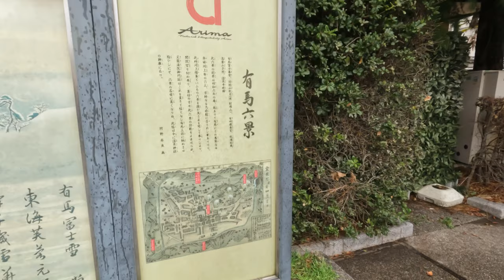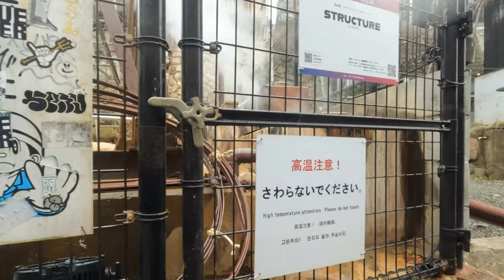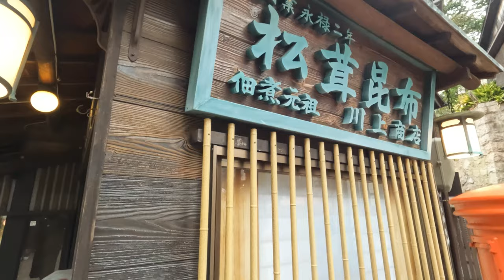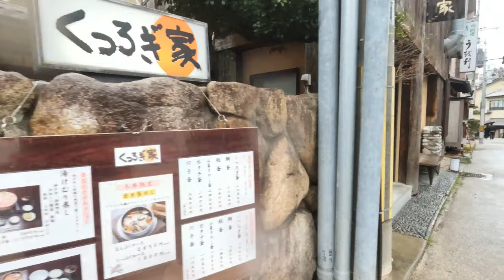Old Onsen Town in Japan | Arima Onsen | Anywhere But Home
One of the three oldest onsen towns in Japan, Arima Onsen can be a one-day getaway from big cities like Osaka & Kyoto.